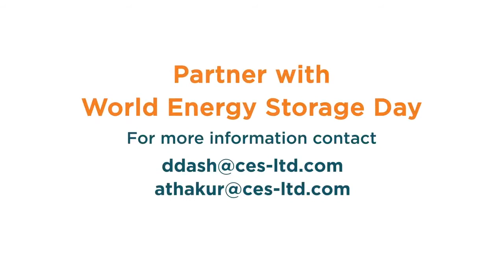World Energy Storage Day - Product Launch Pad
If you’ve got the innovation that can disrupt the energy storage industry, we’ve got the stage and spotlight ready for you.

Be a key contributor to a promising future!

Give your innovation the exposure it needs to take off amidst a global market